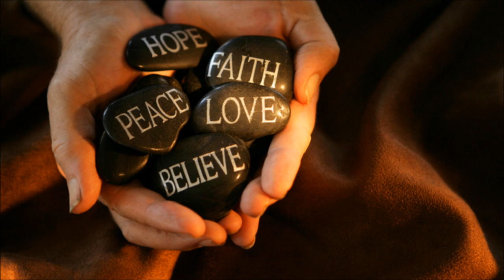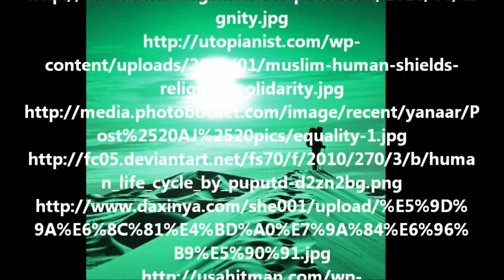CLE Catholic Social Teaching: Performance Task with Kyle Chua, Goldwin Manuel and Kinlon Fan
A Catholic Social Issue about bullying (what is bullying, why it is done and what can be done to stop it)